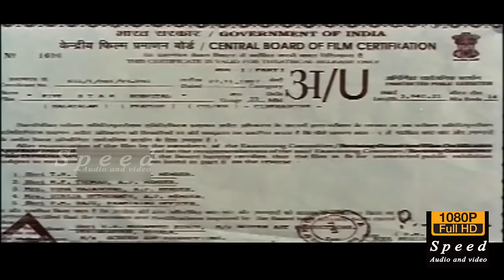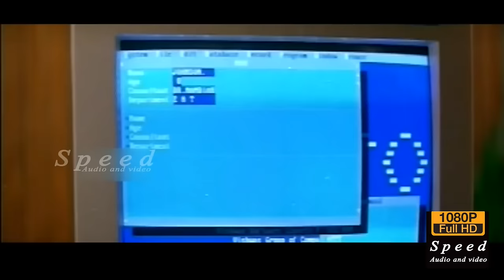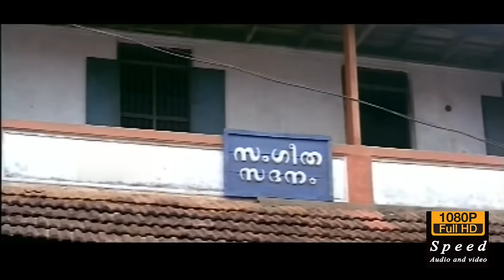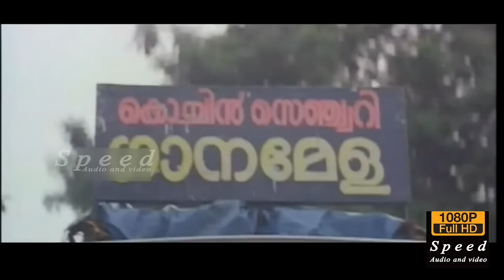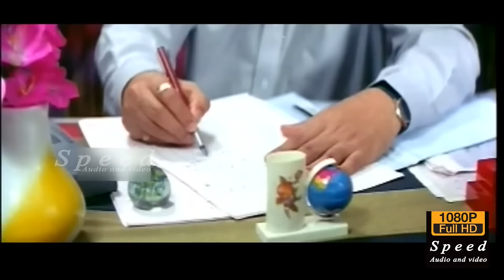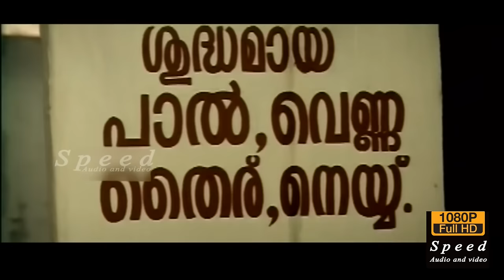Five Star Hospital Full Movie Malayalam |Thaha, Vishnu, Jagadish, Jagathi Sreekumar